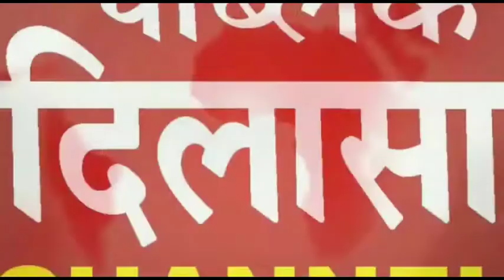लाल झंडा पेंडू चौकीदार यूनियन ने फूंका पुतला